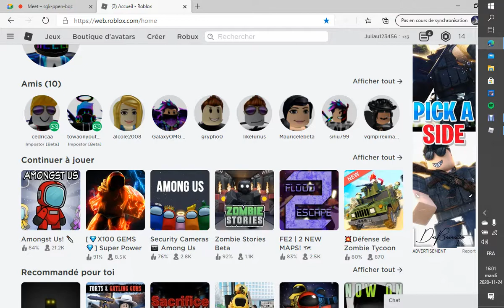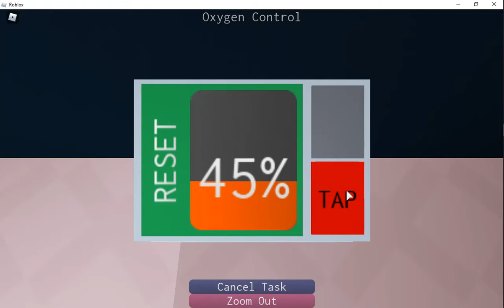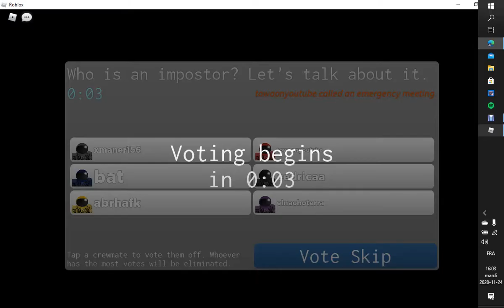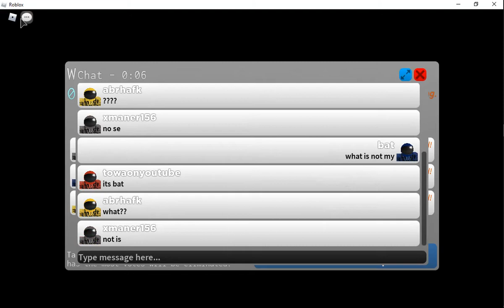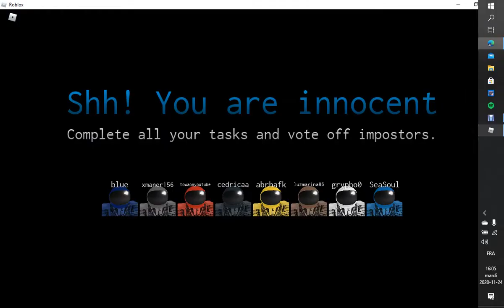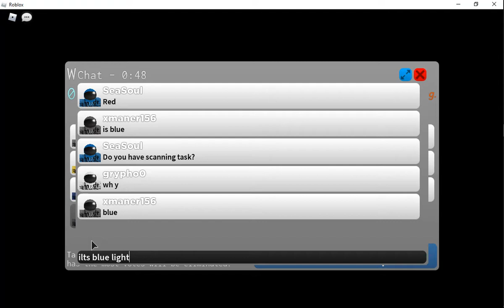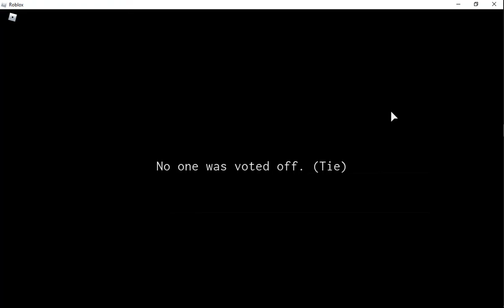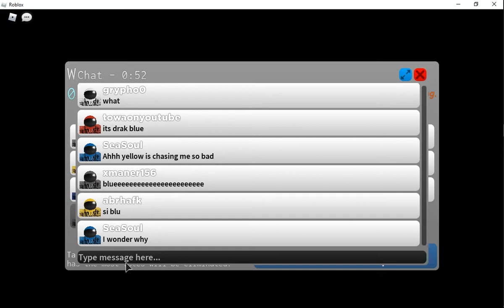je suis la victime